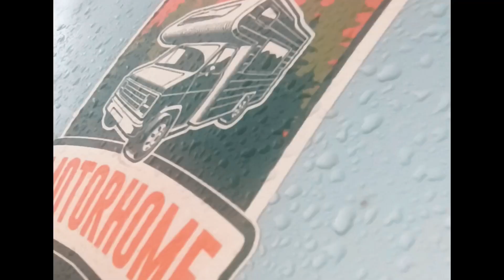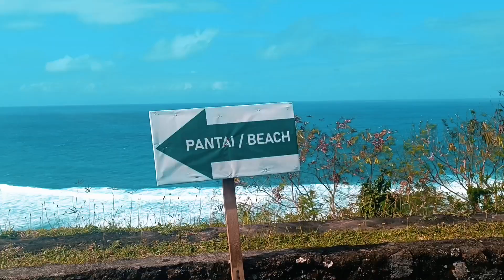Dapat Tempat Keren Buat Motorhome di Selatan Bali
camp di Gunung Payung Beach yang dekat dengan pantai Pandawa bersama IMC